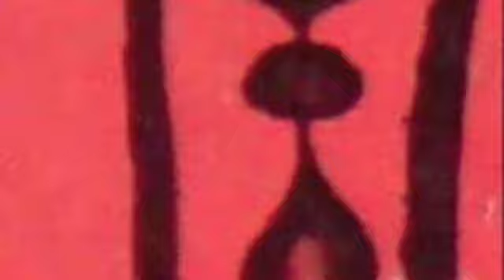I want what i want hen i want it EDWARD ROECKER mademoiselle modiste 7" 45 rpm record